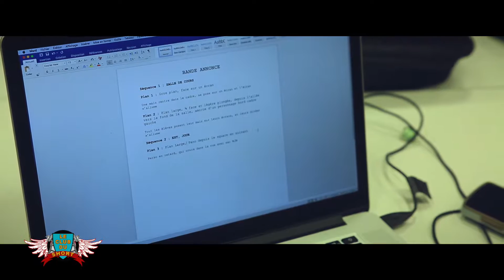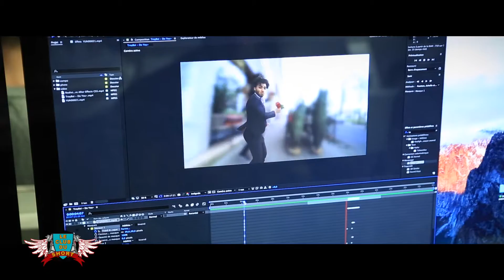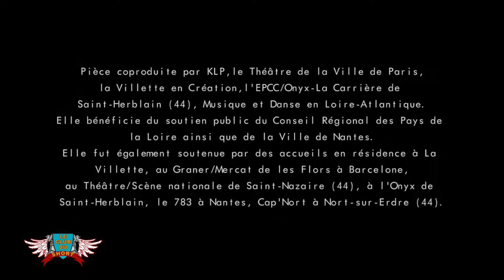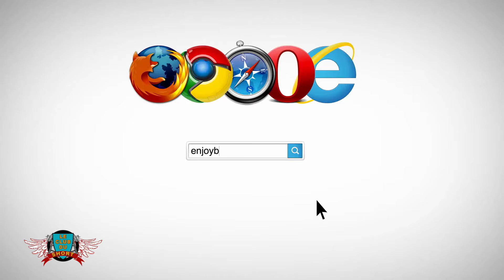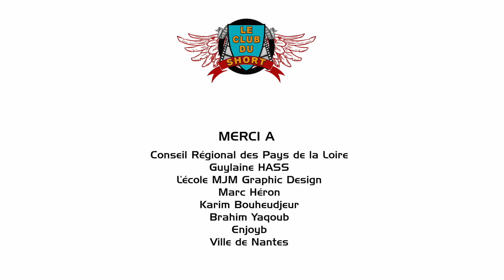Le Club du Short n°44 : saison 3, épisode 7 - Tous publics - Mars 2017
En ce mois de mars, Nancy et Julie ont envie de danser à l'école MJM Graphic Design ! Elles vous proposent : - l'interview de Marc Héron, le directeur pédagogique de l'école MJM Graphic Design Nantes, qui vous parlera de la section audiovisuelle de son établissement - "SLEVIN" et "FURY", 2 films réalisés par Brahim Yaqoub et produits par Great Plains Pictures - "E-NONDATION" et "FOOTART 2", 2 films réalisés par Karim Bouheudjeur et produits par KMO-films - l'interview du danseur et réalisateur Karim Bouheujeur, pour en apprendre plus sur son parcours et ses réalisations - le teaser du reportage "NANTES NIIGATA MANGA", réalisé par Karim Bouheudjeur dans le cadre de l'événement nantais "Noël au château" - les épisodes "PROF" et "HOMME DE MENAGE" de la web série "ENJOYB", réalisée par Olivier Daniel, fondateur d'EnjoyB, et avec Oliver Daniel et Régis Mazery Le Club du Short est une co-production Jolis Mômes Production, Café prod, Queen Charlotte et TéléNantes, avec le soutien du Conseil régional des Pays de la Loire et du CNC, et la participation de Court en Bar